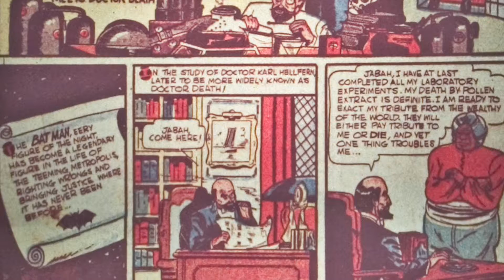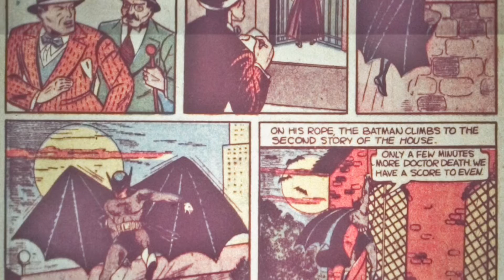Dc Comics: Detective Comics 29 - The Batman Meets Dr. Death - Bat Bits 3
Dc Comics presents Detective Comics 29 The Batman meets Dr. Death could be his his deadliest yet. How does the Caped Crusader fair in this comic book adventure told to you by The Lapsed Comic Fan in Bat Bits 3